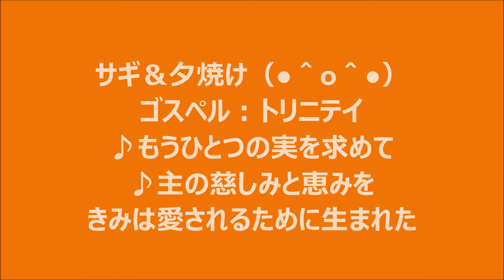サギ＆夕焼け♪トリニテイ♪もうひとつの実を求めて♪主の慈しみと恵みを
聖書『わたしの目には、あなたは高価で尊い。わたしはあなたを愛している。イザヤ書４３章４節」「わたしは心優しく、へりくだっているから、あなたがたもわたしのくびきを負って、わたしから学びなさい。そうすればたましいに安らぎが来ます。マタイ１１章２９節